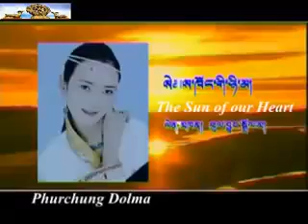tibetan song the sun of our heart by phurchung dolma